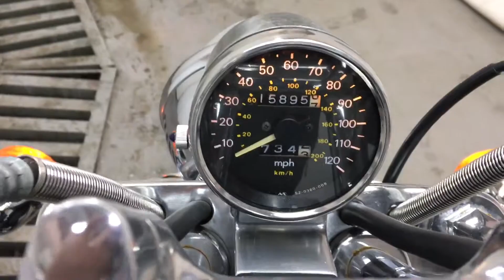Suzuki VS 1400 Intruder, 2005 год